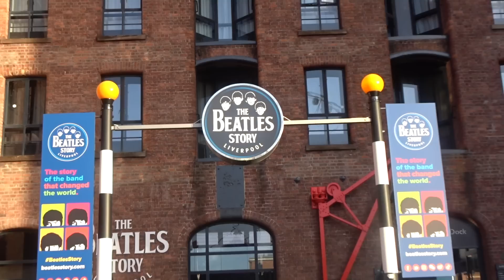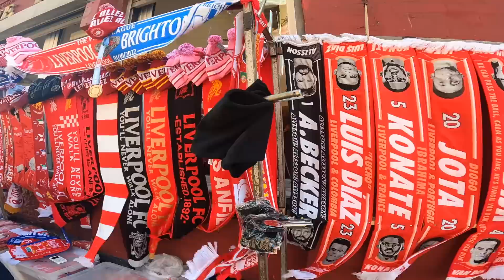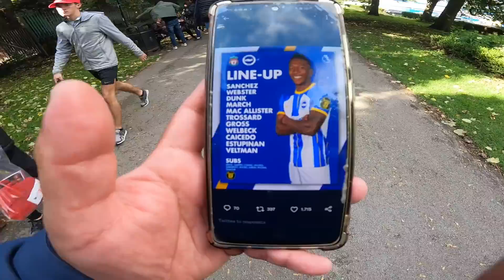PARTIDAZO DE MOISES CAICEDO Y PERVIS EN ANFIELD | LIVERPOOL 3-3 BRIGHTON | MATCH DAY VLOG | PL VLOG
NUEVO VIDEO MATCH DAY VLOG AMIGOS !

POR PRIMERA VEZ ENTRAMOS EN ANFIELD PARA VER EL PARTIDO LIVERPOOL VS BRIGHTON UNA EXPERIENCIA INNOLVIDABLE TROSSARD MARCA UN HAT-TRICK EN EL MITICO ESTADIO DE ANFIELD POR OTRO LADO NUESTROS COMPATRIOTAS MOISES CAICEDO Y PERVIS ESTUPIÑAN TUVIERON UN BUEN RENDIMIENTO EN ANFIELD.

PARTIDAZO DE MOISES CAICEDO Y PERVIS EN ANFIELD | LIVERPOOL 3-3 BRIGHTON | MATCH DAY VLOG | PREMIER LEAGUE VLOG | PERVIS Y MISES CAICEDO EN ANFIEL | GUAMBRIGHTON | LIVERPOOL VS BRIGHTON